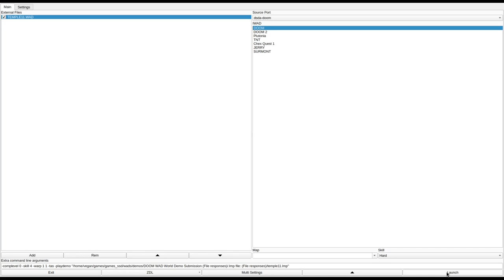DOOM 1 - TEMPLE11.WAD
called "TEMPLE11.WAD" in the /idgames FTP.
created by Mark Mackey on April 5th, 1994.
from the .txt file included with the WAD:
"TEMPLE11.WAD is a new WAD file for (registered) DOOM. It's not a large level, but it's tricky (grin). This WAD is intended for those who like panic situations but dislike (a) Oh! Another 247 cacodemons in this room. Ho hum! (b) Now let me see, if I flip the third, fourteenth and 182nd switches, then shoot these three walls, then the door _might_ open... type situations. I wrote this to see what new traps and ideas I could come up with..."